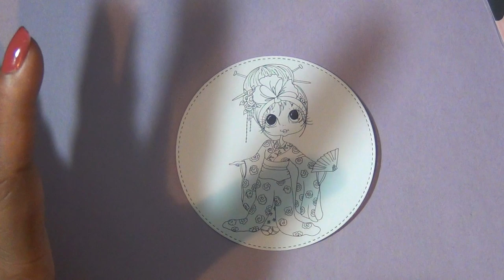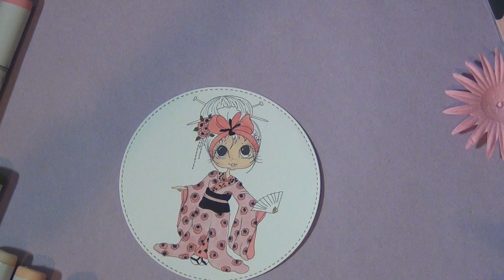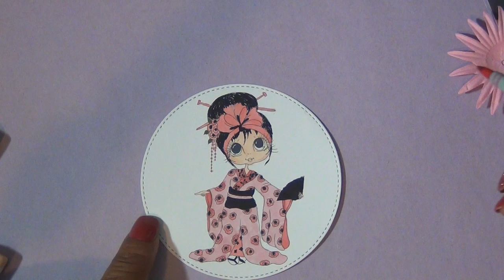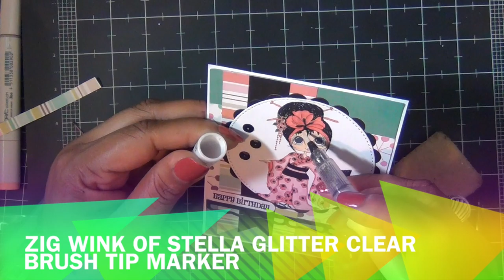Birthday Card | Sherri Baldy Bestie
Sherri Baldy Bestie Birthday Card - Card #36